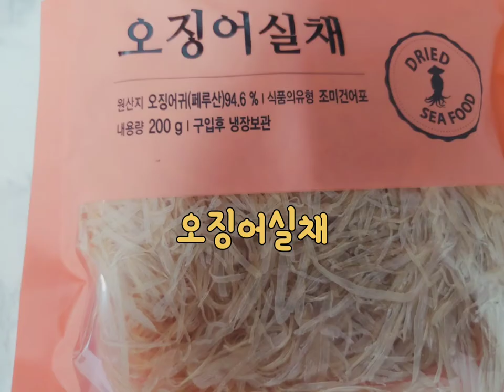밤게키우기 애완용으로키워보자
안녕하세요 마리(순우리말:으뜸가는 사람)입니다
무의도에 놀러갔다가 너무나도 귀엽고 신기한 밤게를 보았습니다
앞으로 전진하며 걷기도 하고 죽은척을 잘해서 인형같기도 하고
입가에 미소짓게 하는 오동통한 밤게
집에 데리고 와서 애완용으로 키우고 있습니다
혼자만 알기에는 소중한경험 인거 같아서 공유하고자
영상을 만들어 보았습니다
먹이가 하나가 있을때에는 서로 싸우기도 하지만 그 모습이 되려
너무 귀엽고 평소에는 한없이 평화로운 밤게들  키우기도 어렵지 않은
순딩이 밤게를 소개합니다